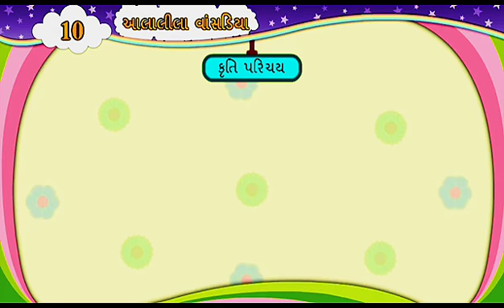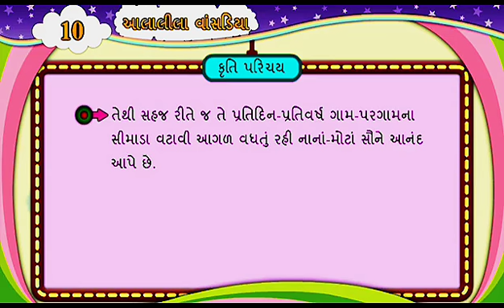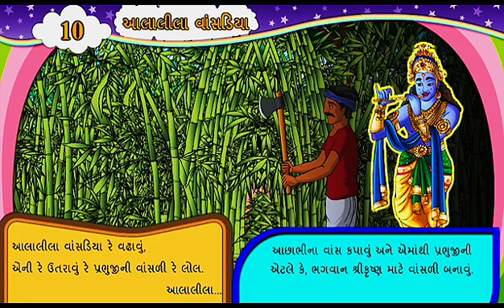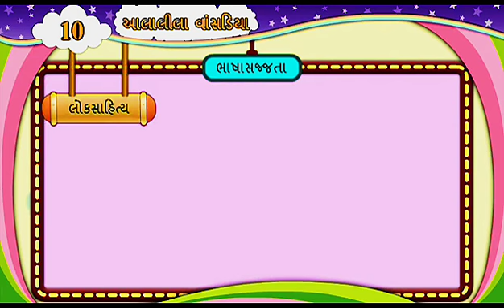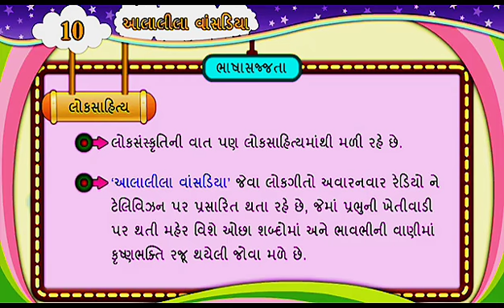std 6 ગુજરાતી ch 10 આલાલીલા વાંસડિયા ગીત I ss ch 10 std 6 I ch 10 ss std 6 | ss ch 10 std 6 ncert